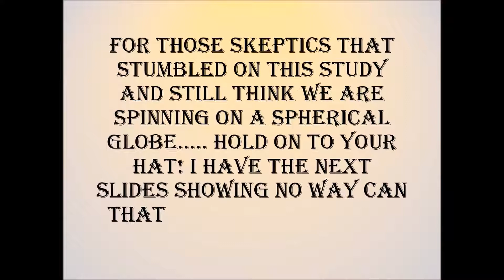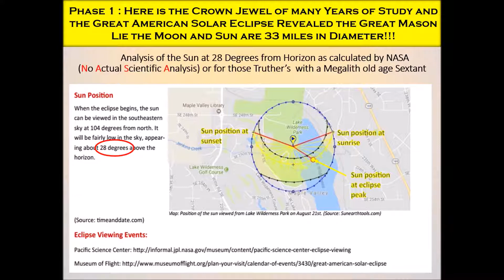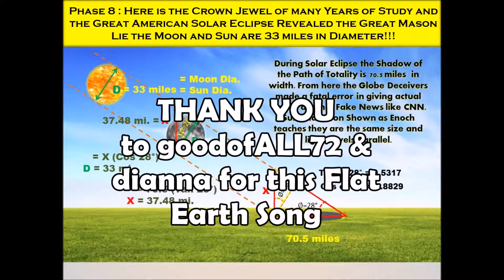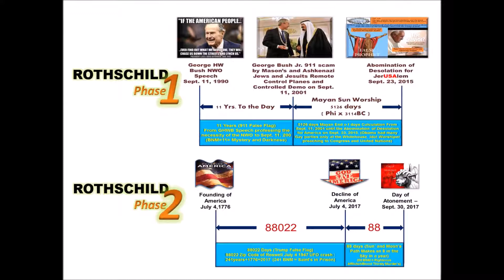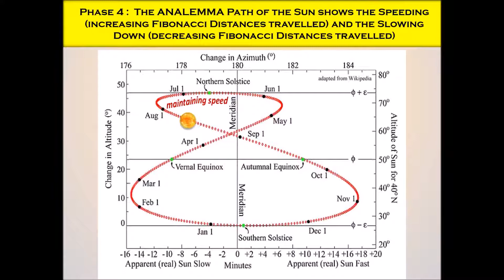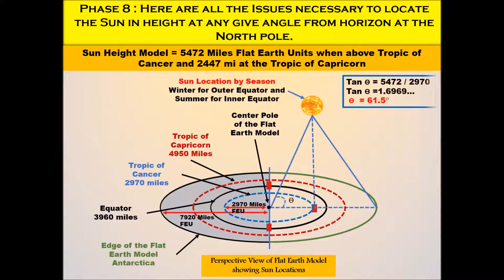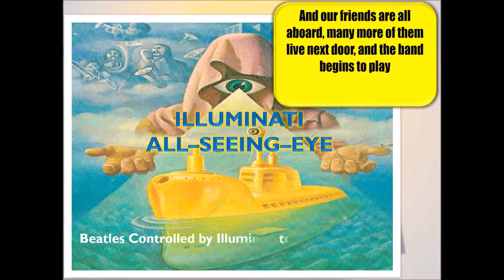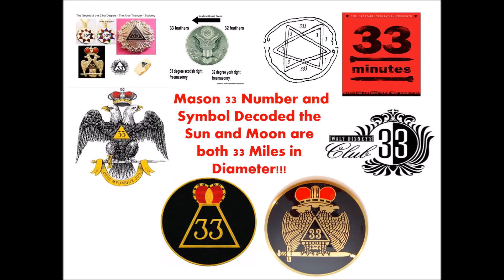Sun and Moon 33 Miles diameter Moving in a Fibonacci curve Above the Flat Earth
Miracle Revelation First  time ever on the internet.  Mason’s highest rank 33= 33 mile diameter size of the sun and moon wake up deceived..This is an excellent study on the 33 diameter sun hidden by the Mason’s and now available via the Great American Eclipse. The Flat earth is a reality and the Globe earth is a deception.  Enjoy and pray for wisdom we are not to be ignorant of the last days. If you don’t know about this your eternity could depend on you watching this movie please share and pray for America.  God Bless… 2 chron. 7:14
Mark and Grace